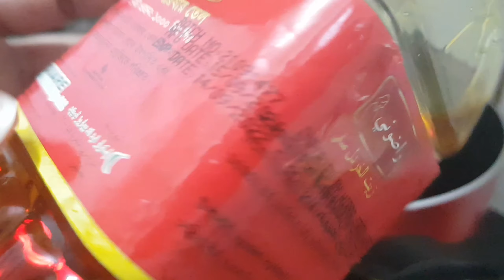কাতারের বাহিরে প্রচুর ঠান্ডা এর মধ্যে কোন খাবারটা খেলে শরীর পুরা গরম হয়ে যাবে?শীতকালীনখাবার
ছিটারুটি বোরহানি ayush'smumQatar||Hello friends, my name is Deepty Roy. My channel is ‘Ayush mum Qatar.( vlogger)’. Ayush is my son. I am from Bangladesh but I live in Qatar. I make videos like daily vlogs, vlogs on Qatar attraction, videos on Bangladesh, cooking videos on all types of cuisines and travel vlogs. So, if you like my video, don’t forget to hit the like button, if you are interested to see more videos, please subscribe to my channel and to get updates, press the bell icon. Lots of love by Deepty.

@Ayush's mum Qatar.( vlogger).